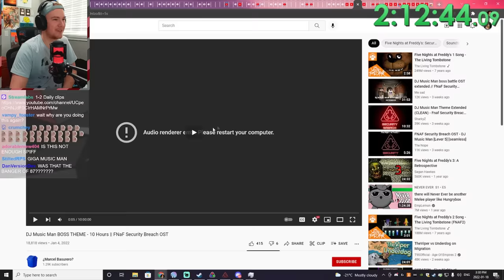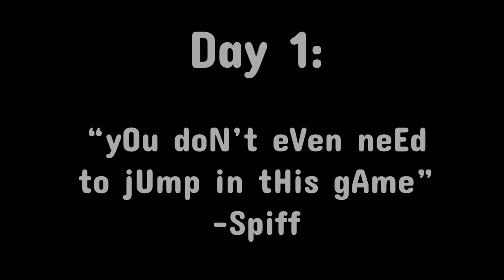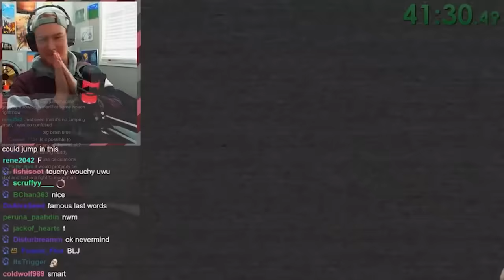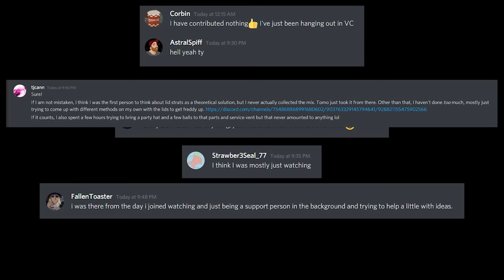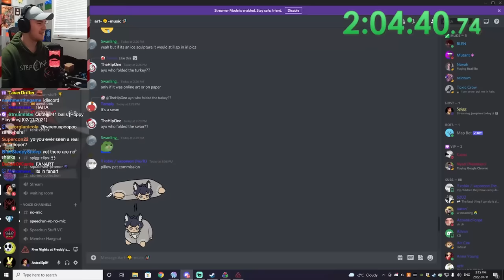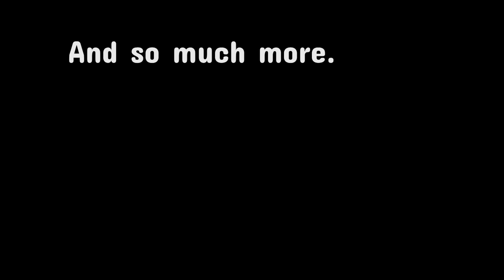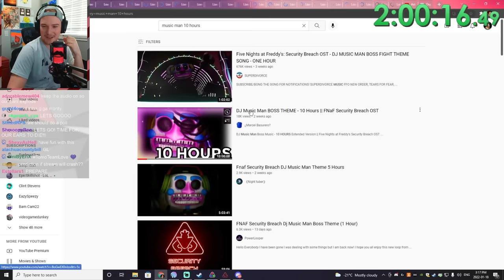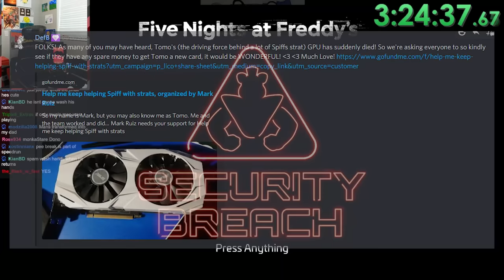Can you beat FNAF: Security Breach WITHOUT JUMPING?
UPDATE: We have successfully beaten Monty jumpless :)